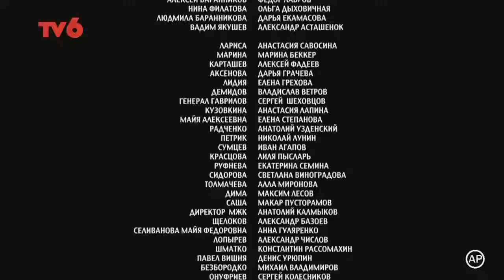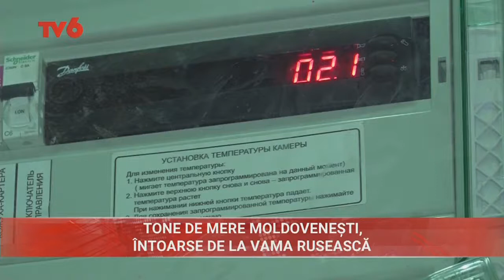2021-01-22 | 13:00 Știri la TV6